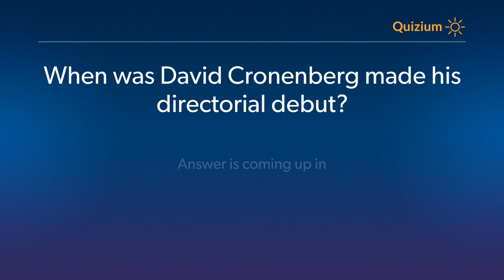When was David Cronenberg made his directorial debut? David Cronenberg Quiz